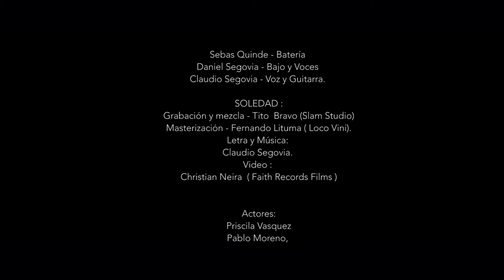NINAKURU Soledad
FUERZA PASIÓN Y FIRMEZA